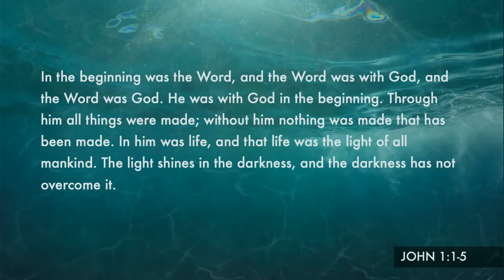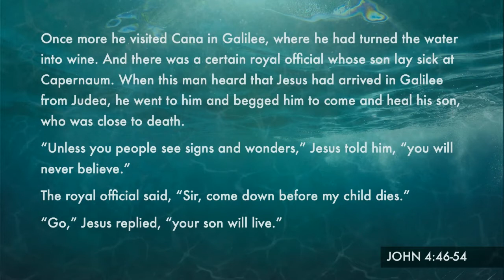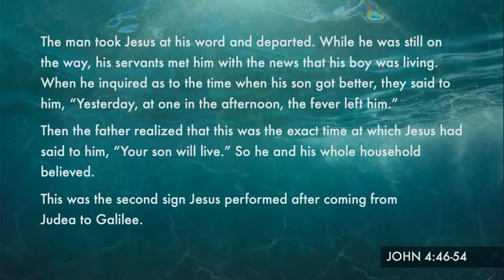Immersed - Week 14